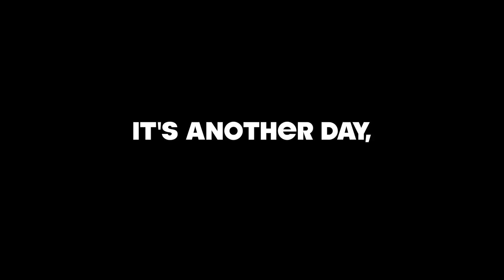[VLOG 43] Amazing Yet Weird Umbrella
Had to pay bills on this day and fortunately found this weird but cool umbrella. Though it is a bit expensive but I think it's worth having it. Can't forget the mall was infested with flying bugs.

Follow Dorothie on
itsmedorothiev

dorothiev

ALWAYS BE HAPPY 'COZ "LIFE IS BEAUTIFUL"!